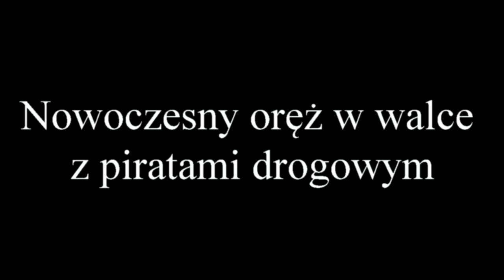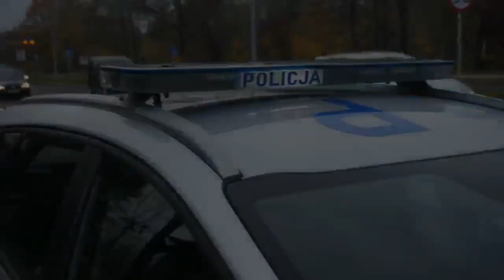NOWOCZESNY ORĘŻ W WALCE Z PIRATAMI DROGOWYM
Bielska drogówka otrzymała nowy oręż do walki z kierowcami przekraczającymi prędkość. Jest nim urządzenie do pomiaru prędkości LaserCam 4. Laserowe urządzenie rejestruje nie tylko prędkość, ale także obraz. Dzięki temu mundurowi mogą uniknąć wątpliwości, co do precyzji wskazania urządzenia. Urządzenie rejestruje cały cykl pomiaru prędkości oraz pozwala nałożyć mandat, np. za brak pasów lub rozmowy przez telefon.